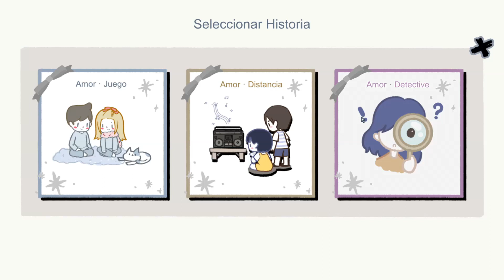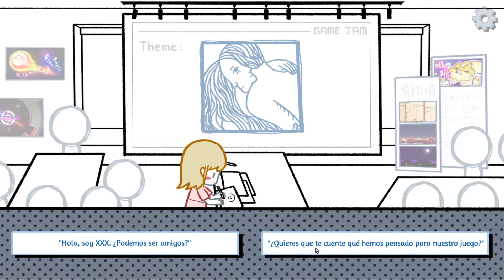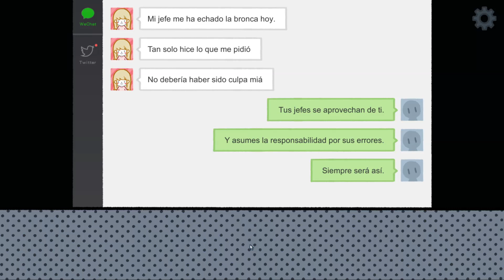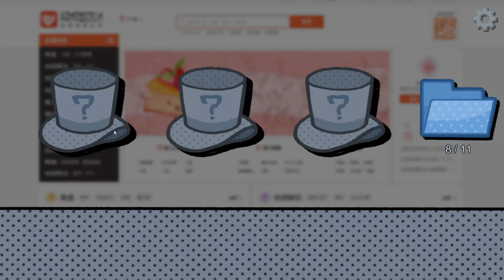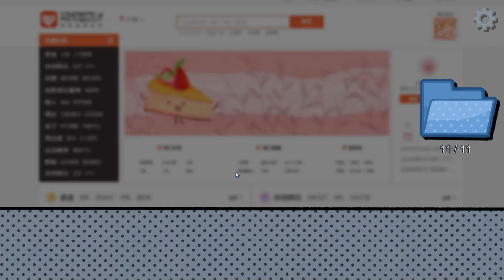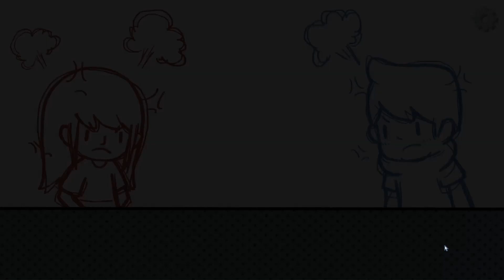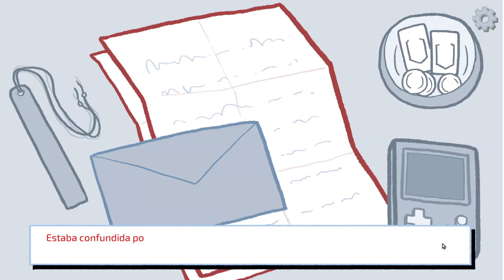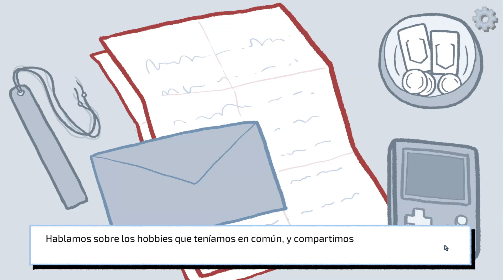Esto NO me pasó NUNCA (Sarcasmo) 💔🤣 | Love Choice | Especial Sam Va Lentin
Muy buenas gente! Se viene se prende la wea xD
Hoy les traigo un especial de San Valentin para los que me representan estando en casita y para los que no tambien :P
Espero que lo disfruten y si quieren otra de las historias dejenmelo en los comentarios!